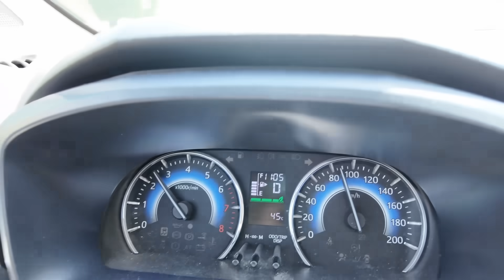Adakah Perniagaan GISB masih Beroperasi di Kota Makkah !!!